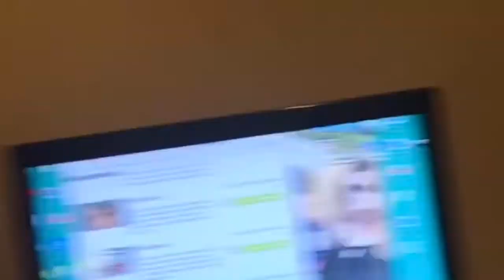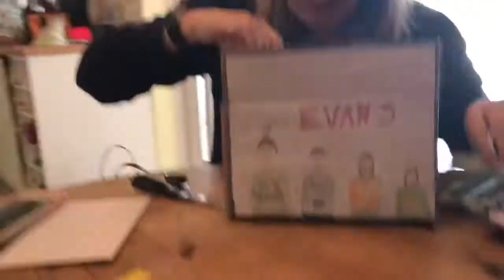Most of March 2020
This is March up until I ran out of storage on my phone 😂